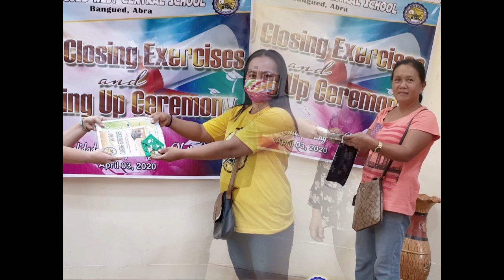Bangued West Central School VIRTUAL GRADUATION CEREMONY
1st Virtual Graduation Ceremony 2020
BWCS Honing Place of Great Achievers